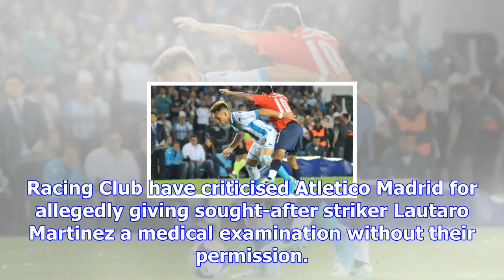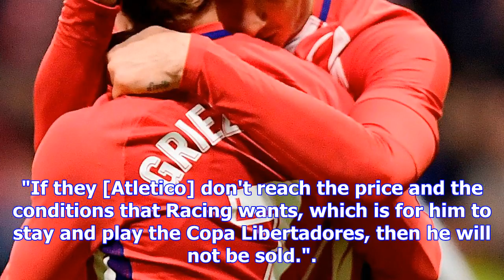Laliga: atletico madrid blasted over martinez chase | goal.com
Racing Club have criticised Atletico Madrid for allegedly giving sought-after striker Lautaro Martin...